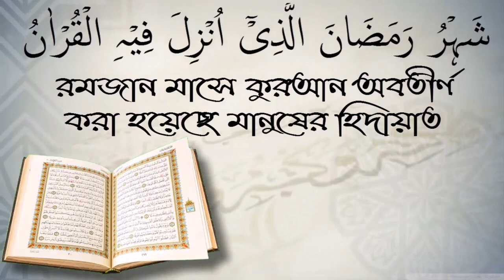ঘুমানো আগে চার কুল পড়ার বিধান কি? শায়েখ জাহিদ মাদানী।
ঘুমানো আগে চার কুল পড়ার বিধান কি?  শায়েখ জাহিদ মাদানী। স্বাগতম আপনাকে AL FURQAN media.